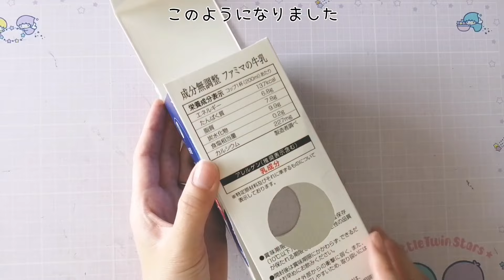牛乳パックでつくる！ガチャガチャの作り方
牛乳パック２つとトイレットペーパーの芯を使ったガチャガチャマシーンの作り方です！

ガチャガチャの中に入れるものは、トイレットペーパーの芯に入るサイズにしましょう
動画では直径4cmのピンポン玉を入れていますが、たまに中で引っかかったりするので、それより少し小さめだとスムーズかもしれません♫

必要なもの
・牛乳パック２つ
・トイレットペーパーの芯
キッチンペーパーの芯で代用可
・クリアファイル
プラバン、透明折り紙などで代用可
・ガチャガチャの中身
ピンポン玉、スーパーボールなど

使った筆記用具
・ペン
・定規
・ハサミ、カッター
・セロテープ、両面テープ
・のり、ボンド